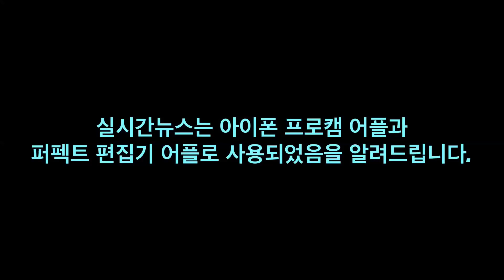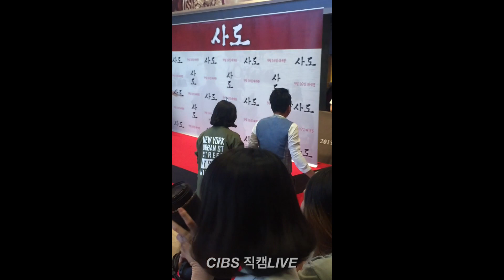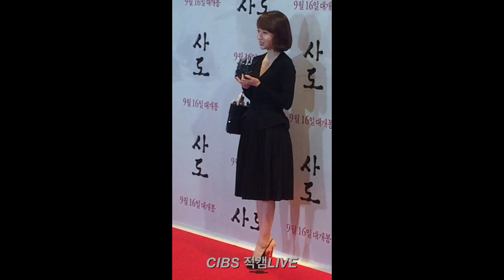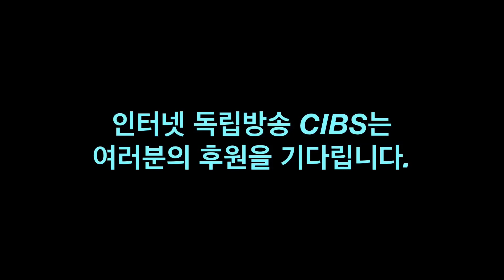[실시간뉴스] "1박 2일 여자사림친구편"으로 뭉친 의리 지킨 스타들